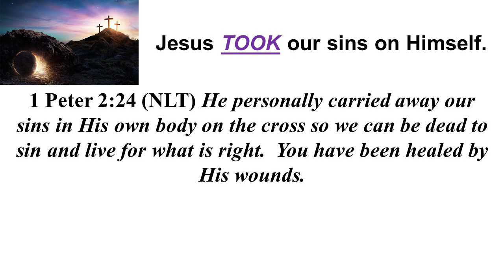Capturing the Moment: The Cross - John 19:17-24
Patrick Allen's message from: John 19:17-24